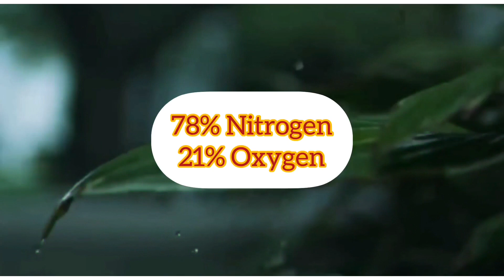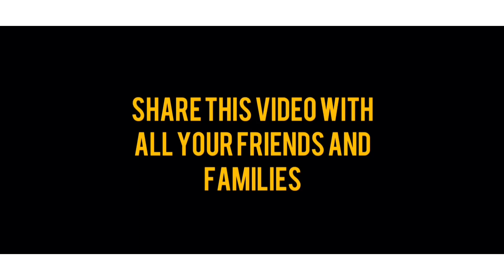What will Happen If the Amount of Oxygen Doubles In Atmosphere?Facts Will Blew Your Mind.!TSF EP-22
Hello Guys,
                    Do you Know What will Happen If the Amount of Oxygen Doubles in The Earth’s Atmosphere?..There are many Advantages and Disadvantages of this,Covered in This Video..
Watch the video till the end and don’t miss any Facts.

This is 22th Episode of Technical and Scientific Facts.
Stay Tune for more interesting facts and informative videos.

The background sound used in this video doesn’t belong to me.
Copyright to InShot and cactus classic music company.

Non-Profit Education video